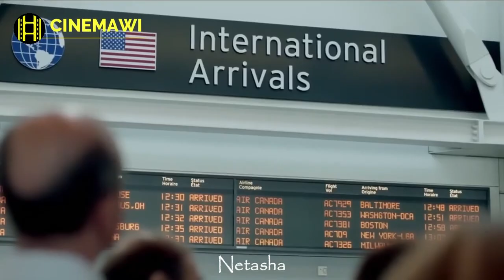🔴 ከቆንጆው የአጎቷ ልጅ ፍቅር የያዛት ልጅ አሱንም አስያዘችው || serafilm | donkey tube | dallol entertainment